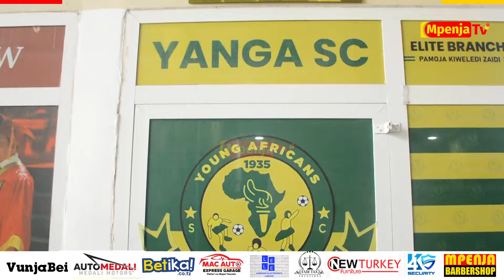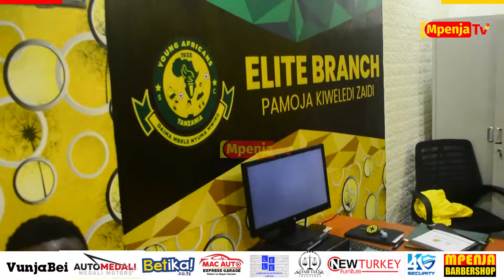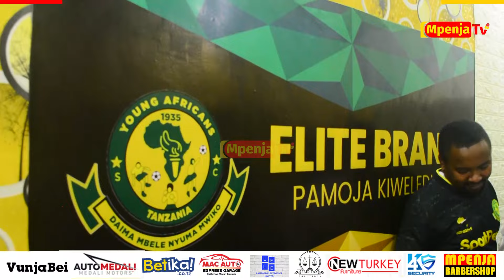ALLY KAMWE: MECHI YETU NA MAMELODI HATUTAKI UCHAMBUZI/TUNAKWENDA KUTENGENEZA KUMBUKUMBU NYINGINE..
Meneja Habari na Mawasiliano wa Yanga SC,Ally Kamwe ametembelea Mashabiki wa tawi la Elite Oysterbay kuzungumza nao kuelekea mchezo wa robo fainali ya ligi ya Mabingwa Afrika dhidi ya Mamelodi Sundowns,utakaochezwa Machi 30,2024 Uwanja wa Benjamin Mkapa,Saa 3:00 usiku.